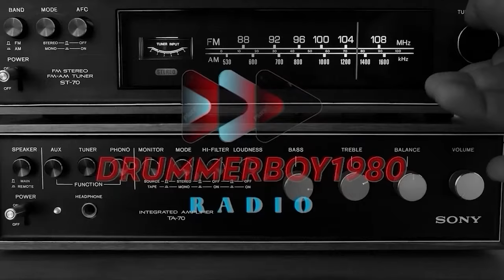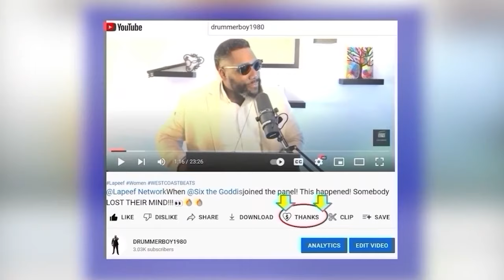Stephen Darby Ministries: Your Skin Is The Weapon!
Tune in for the 🔥🔥🔥